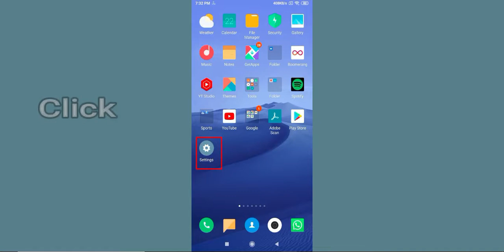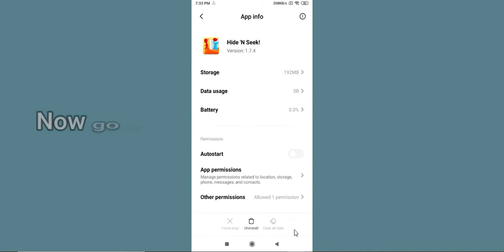"Hide N Seek" App Keeps Crashing Problem Solved Android & iOS -Hide N Seek Overbreak App Crash Issue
In this video, you will learn How To Fix "Hide N Seek" App Keeps Crashing Problem Solved Android & iOS - Solve Hide N Seek Overbreak App Crash Issue If you are facing same problem in your android mobile phone then it will help you to get rid of this issue.
So, let's fix Solve Hide N Seek Overbreak App Crash Issue.